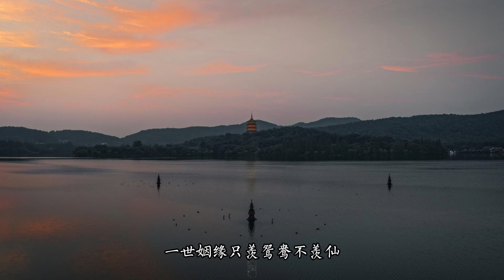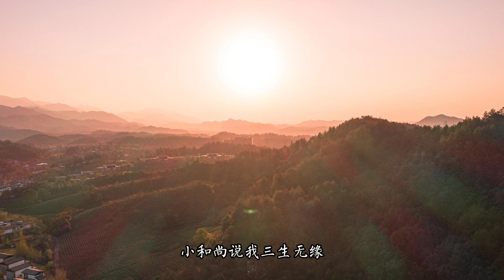月老牵红线（matchmaker pull red wire）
月老牵红线 - 毛省曈
词：易合光年
曲：易合光年
编曲 Arrangement：侯江浩
制作人 Producer：侯江浩
吉他Guitar：祝凡
音乐制作 Music production：拨片音乐
录音师 Recording Engineer:：黄钰龙
录音棚 Recording Studio：Morerare录音棚
和声 Backing Vocal：毛省曈
混音工程师 Mixing Engineer：不知名混音师
母带工程师 Mastering Engineer：不知名混音师
艺人统筹：司徒小春
制作统筹：司徒小春
监制：何施瑶
出品：HOTPLAY STUDIO
营销推广：噼里啪啦Studio

我去庙里
求一支签
小和尚说我三生无缘 哎呀
扔掉重来 哼
换成上上签
命运掌握在我手里面
我拜托月老为我牵一根红线
月老用的劣质线 每次差一点
换成电线助我一世情缘
来电难断只羡鸳鸯不羡仙
怪我腿粗红线短 隔三差五断
我要坚持不懈为爱改变
一世姻缘只羡鸳鸯不羡仙
我去庙里
求一支签
扔掉重来 唉
换成上上签 哼